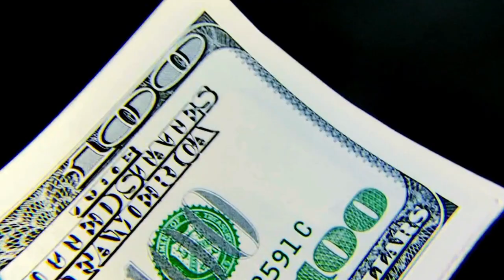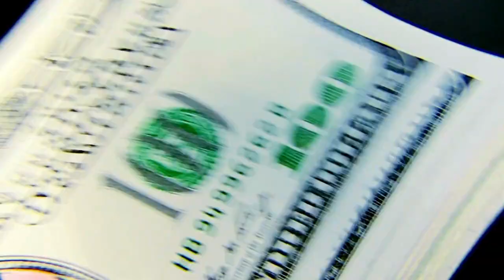Swedish RBS-17 Anti-Ship Missiles Assist Ukraine in Defense Efforts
Most Lethal Swedish RBS-17 Anti-Ship Missiles Finally Started Helping Ukraine as the Swedish government released an extra amending budget in June this year with recommendations indicating that Sweden will provide Ukraine with financial assistance and military equipment. Sweden’s government has proposed donating further defense weapons to Ukraine, including the Robot missile system, the AG 90 automatic rifle and ammunition, and another armored shots 86. Most Lethal Swedish RBS-17 Anti-Ship Missiles are adapted for an Anti-ship role and can be launched from Naval vessels or a ground firing post.

The RBS-17 (Robot system 17) is a Swedish variation of the AGM-114C Hellfire air-to-surface missile. RBS-17 is used by units of the Swedish Amphibious Brigade to make it difficult for the enemy to penetrate ships or ports in the Swedish archipelago. The missiles can be used efficiently against enemy surface targets in an amphibious assault. RBS-17 missiles can fill the gap to engage the enemy at point-blank range. In the following video, we will discuss Most Lethal Swedish RBS-17 Anti-Ship Missiles that Finally Started Helping Ukraine.

MilitaryX-Force

★⭐⭐★ You can also watch the Following Related Videos on Military X-Force ★⭐⭐★